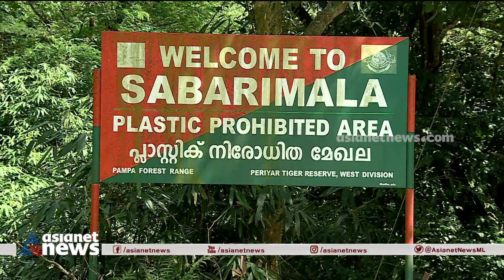മകരവിളക്കിന് നട തുറക്കും മുമ്പ് നിലയ്ക്കലും പമ്പയിലും ഒരുക്കം പൂർത്തിയാകില്ല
മകരവിളക്കിന് ശബരിമല നട ബുധനാഴ്ച തുറക്കും; നിർമാണ പ്രവർത്തനങ്ങൾ ഇഴഞ്ഞ് നീങ്ങുന്നു, തുടർച്ചയായ മഴയാണ് തടസമായതെന്ന് ദേവസ്വം ബോർഡ്
Sabarimala | Sabarimala Makaravilakku